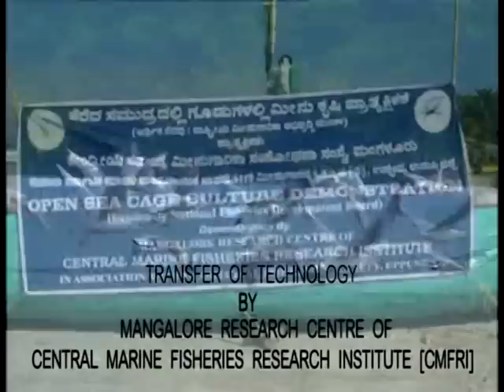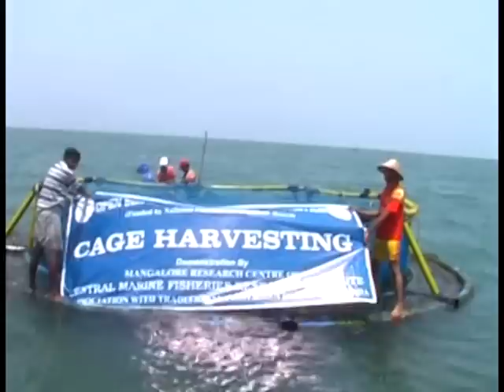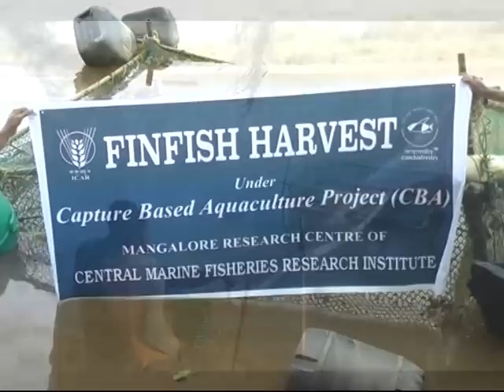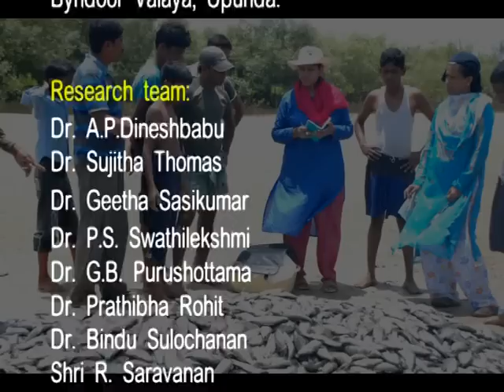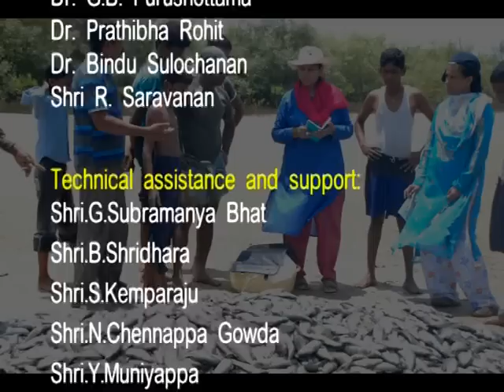ADOPTION OF CAPTURE BASED AQUACULTURE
ADOPTION OF CAPTURE BASED AQUACULTURE BY FISHERMAN OF UPUNDA VILLAGE , BYNDOOR , KARNATAKA : A SUCCESS STORY - Technology Transfer by Mangalore Research Centre of CMFRI.